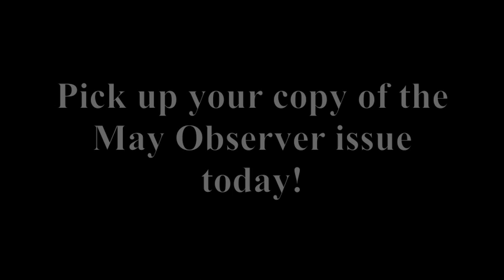Churchill Observer Mean Girls Parody Commercial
May marks the 10 year anniversary of Mean Girls coming out, and what better way to celebrate than with a copy of the May Observer issue?
Copies are on newsstands now!

We live to observe.